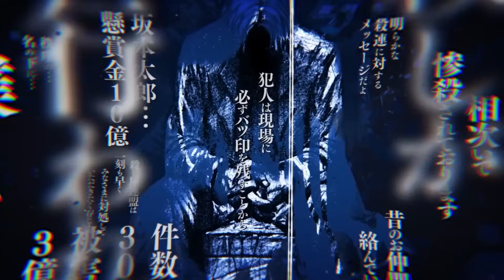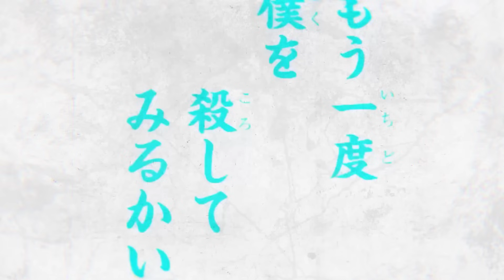Sakamoto Days: The ENTIRE Story | JAA Invasion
One of the newest shonen manga on the market, Sakamoto Days has some of the BEST choreography in a battle shonen along with some of the best messages and themes in the entire magazine. Sakamoto Days Death Row Prisoner arc shows us truly how dangerous the hitman world can be. After the defeat of all 4 Serial Killers, it turns out this was all a distraction from Slur (X)'s Real Plan, which is to attack the JAA with his mysterious pal Gaku. Can two rogue hitmen really take down the headquarters of an entire assassin organization? This video will cover the entire JAA Invasion, from Gaku vs Takamura to Sakamoto vs Slur. And is technically a Part 2 of the first half of Death Row Prisoner Arc as the JAA Invasion Arc does not exist. (technically)

Second Channel for more daily uploads!